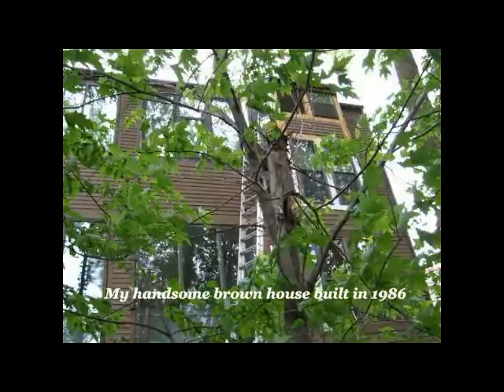Carpenter at Work: New Windows for my Neighbor and for Me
Construction Projects Large and Small
A series of Music Video Films by Tess Heder
produced on my recently refurbished  K2500S synthesizer and using AVS4YOU Video Editor Software.